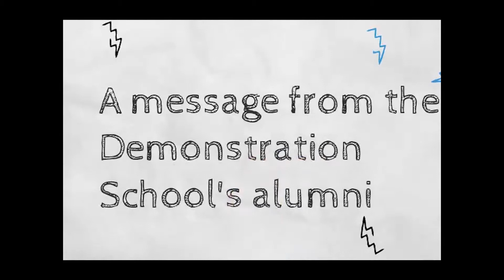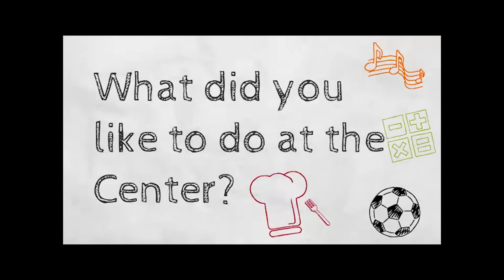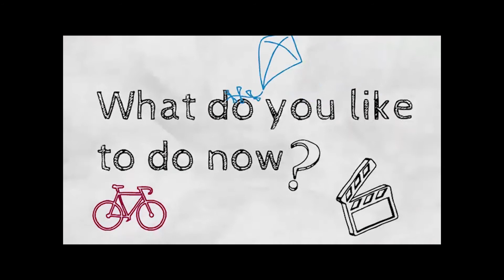A message from Demonstration School alumni